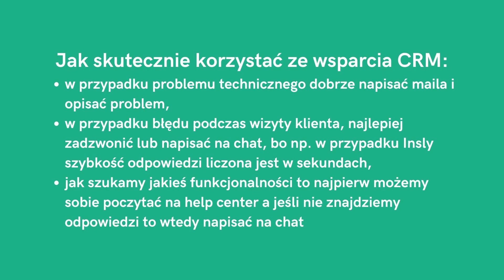Jak skutecznie korzystać ze wsparcia CRM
To fragment szkolenia "Skuteczny CRM dla agenta ubezpieczeniowego"